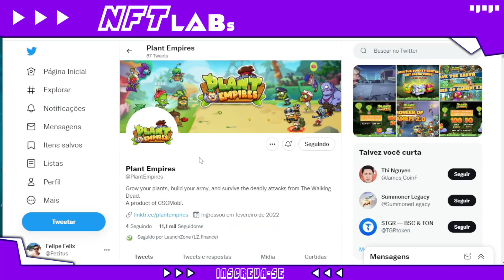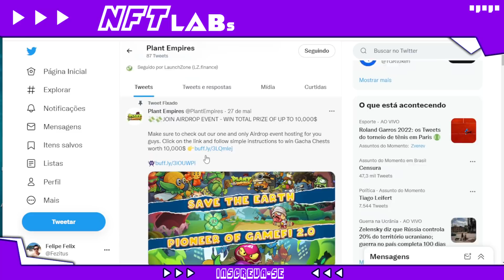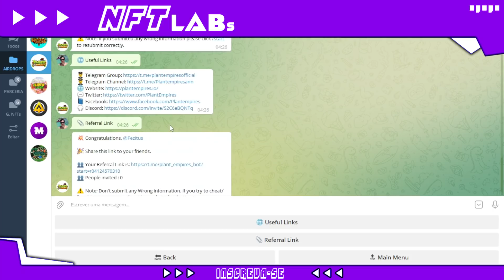PLANT EMPIRES NFT GRÁTIS pra GANHAR DINHEIRO! Vai pagar TOKENS e NFT DE GRAÇA IDO 20 (FREE TO PLAY)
GANHE UM NFT DO JOGO DE GRAÇA
GANHE OUTRO NFT DO JOGO DE GRAÇA

PLANT EMPIRES NFT GRÁTIS pra GANHAR DINHEIRO! Vai pagar TOKENS e NFT DE GRAÇA (FREE TO PLAY)

Mais um jogo nft gratuito sendo lançado pra nossa felicidade!

O jogo plant empires nft vai pagar tokens e nfts pra quem jogar grátis.

É um jogo nft que vc vai fazer batalha entre plantas e ganhar dinheiro.

O plant empires é um game nft de tower defense no estilo PVU.

Se você quer saber:
Como iniciar no plant empires?
plant empires nft é grátis?
O jogo plant empires vale a pena?
plant empires ta pagando?

Assista esse vídeo e tire todas as suas dúvidas sobre o plant empires nft.

🔋 NFT LABs

No NFT LABs você vai encontrar:

👾 Jogos NFT;
⚡ Play to Earn;
💥 Cripto Games;
🚨 NFT game.